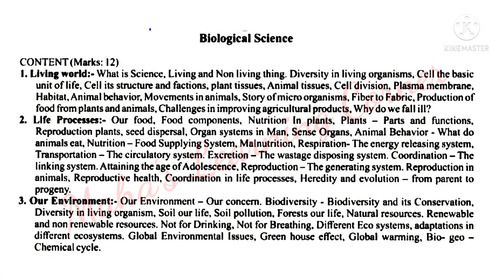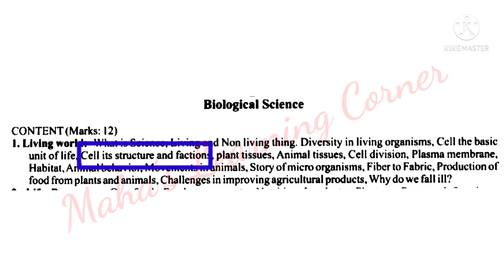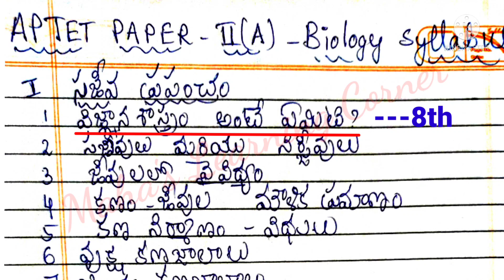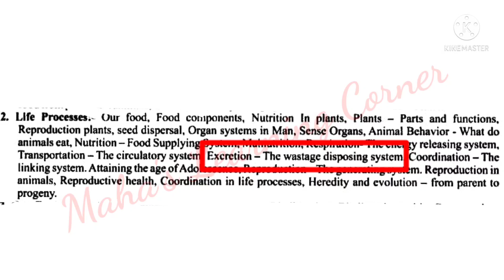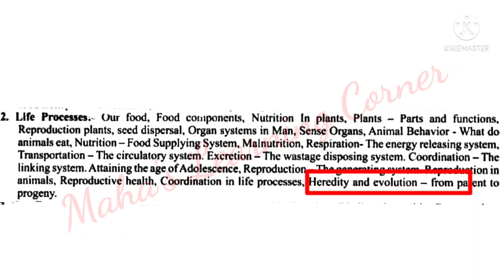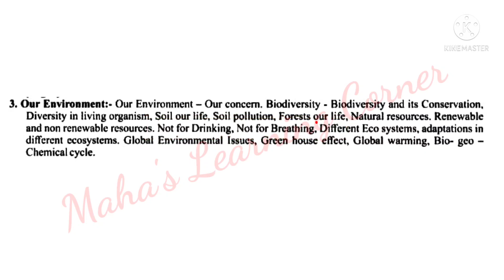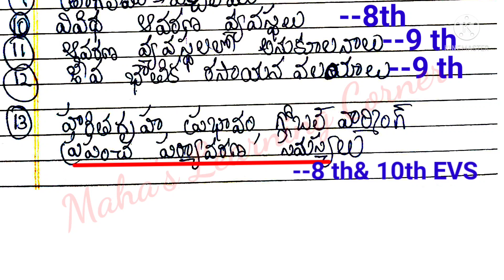APTET 2022 syllabus in Telugu medium#APtet Biology syllabus in telugu(Maths&Science)&English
APTET2022 syllabus&analysis#Biology part from Maths& Science#Part 2(A) |in Telugu medium & English medium

Ap Tet 2022#syllabus Tet paper 1A&1B evs syllabus telugu medium & English medium